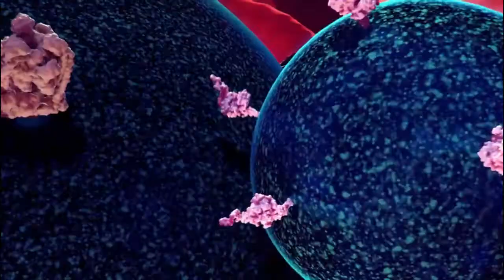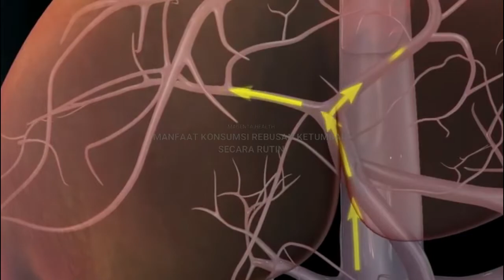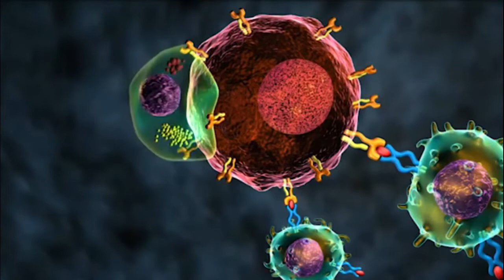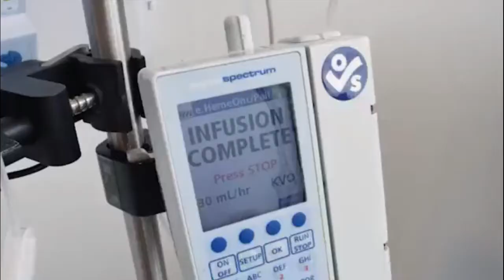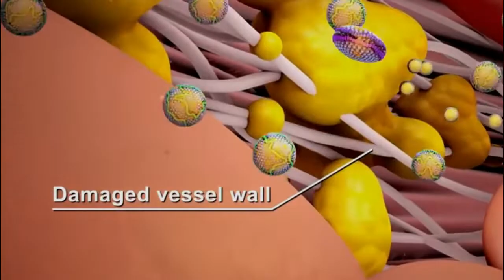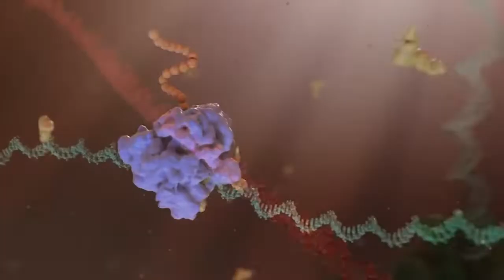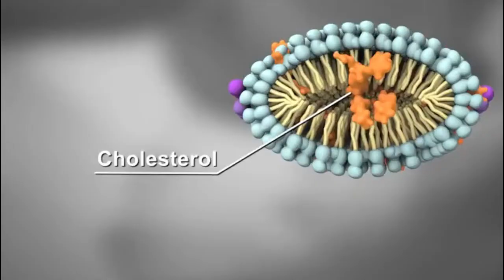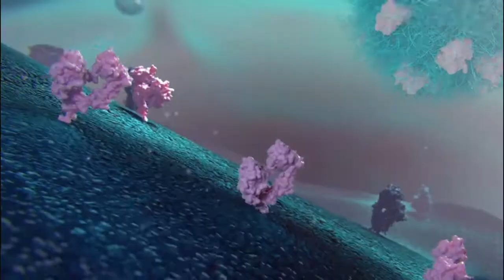SIMAK 7 MANFAAT KONSUMSI DAUN DAN BIJI KETUMBAR SECARA RUTIN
Halo sobat sehat, selamat datang di chanel Magenta Health. Kali ini kami akan menyajikan informasi tentang SIMAK 7 MANFAAT KONSUMSI DAUN DAN BIJI KETUMBAR SECARA RUTIN. Mengonsumsi pengobatan herbal, bisa dibuat sendiri di rumah dan murah. Salah satunya dengan membuat rebusan biji dan daun ketumbar.
Ketumbar dikenal sebagai tanaman Coriandrum sativum. Biji ketumbar memberikan rasa khas pada masakan agar menjadi lezat.
Batang, daun, biji, dan akar tanaman ketumbar semuanya memiliki kemampuan penyembuhan dan dapat membantu dalam perawatan masalah pencernaan, nyeri sendi, batuk, bronkitis, peradangan, rematik, dan keluhan umum lainnya. Dalam laman Organic Facts disebutkan ketumbar kaya kandungan serat, magnesium, mangan, protein, dan zat besi, sehingga bermanfaat bagi kesehatan. Ketumbar memiliki 11 komponen minyak esensial dan enam jenis asam, termasuk asam askorbat atau vitamin C seperti yang disebutkan dalam Database Nutrisi Nasional USDA.

MAGENTA HEALTH ADALAH CHANNEL YANG MENYAJIKAN INFORMASI SEPUTAR TIPS KECANTIKAN, INFORMASI KESEHATAN, TIPS DIET DAN JUGA TIPS KESEHATAN YANG BERMANFAAT.